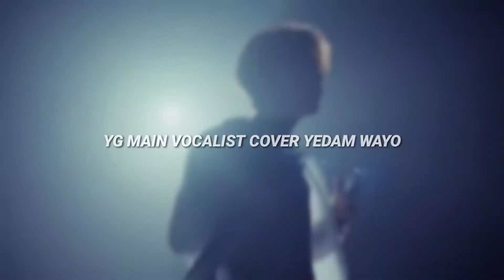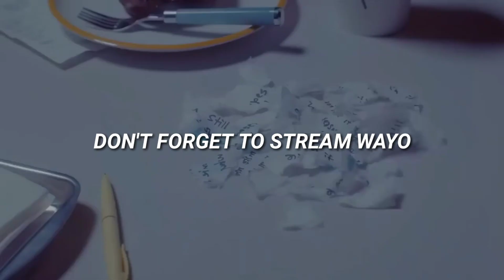All YG main vocals - WAYO cover versions COMPILATION || BIGBANG AKMU WINNER BLACKPINK iKON TREASURE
• Bigbang - Youngbae
• Blackpink - Rosé
• Winner - Seungyoon
• AkMu - Suhyun
• Ikon - Junhoe

•Artist : Bang Yedam (방예담)
 •Song : WAYO (왜요)
 •Album : Digital Single "WAYO"
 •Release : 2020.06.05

TREASURE Bang Yedam solo track WAYO versions by all YG FAMILY artists (main vocalists). BIGBANG Taeyang Sol, AKMU Lee Suhyun, WINNER Yoon Seungyoon, BLACKPINK Rose Park Chaeyong, iKON June Koo Junhoe and TREASURE Bang Yedam.